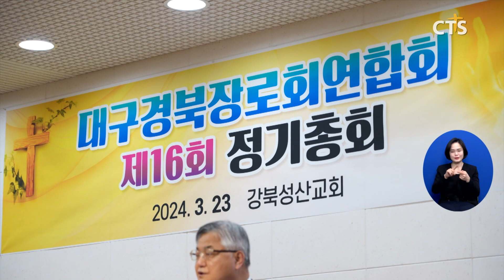대구・경북장로회연합회 제16회 정기총회 (대구, 홍정희)ㅣCTS뉴스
대한예수교장로회 합동 대구・경북장로회연합회는 제16회 정기총회를 열었습니다.

1부 예배에서 강북성산교회 지동춘 목사는 “하나님은 우리의 입에서 나오는 열매인 모든 말을 기억하신다"라며 “선한 말을 나누고 생명의 말을 전하는 장로회 연합회가 되길 바란다”고 말했습니다.
이어 총회 관계자와 지역 장로회연합회 회장 등이 잇따라 축사를 전했고, 16대 신임 회장으로 선임된 홍석환 장로는 “더욱 겸손한 마음으로 연합회를 섬기겠다“고 포부를 밝혔습니다.